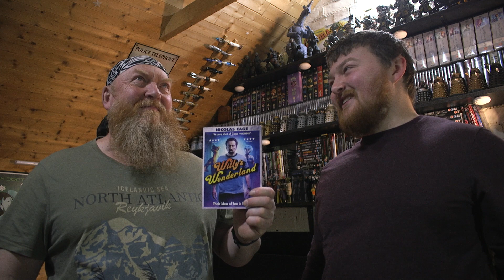January (2024) Watchlist Review - The Flash, No Time to Die, Meg 2 & More! - Zak & Buzz Review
For Exclusive Early Access To Upcoming Episodes and More!

Zak & Buzz review all the films they have watched during January 2024.

Thank you Patrons & YouTube Members for your support!
Clive
Pete Buzzsaw Holland

Listen to TNWKS (The Now We Know Show) Podcast on YouTube,
Amazon Music:

physical media collection
movie reviews